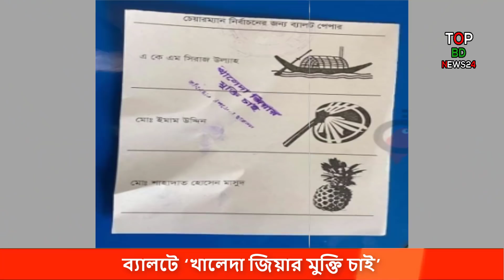এইমাত্র পাওয়া খবর ajker bangla news ajker taja khobor bangladesh আজকের খবর বাংলাদেশ ajker bnp news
ব্যালটে ‘খালেদা জিয়ার মুক্তি চাই’

নোয়াখালীর কবিরহাট উপজেলার নরোত্তমপুর ও সুন্দলপুরের চেয়ারম্যান প্রার্থীদের তিনটি ব্যালটে ‘খালেদা জিয়ার মুক্তি চাই’ সম্বলিত সিল ও হাতে লেখা পাওয়া গেছে।

রোববার (২৬ ডিসেম্বর) ভোট গণনা শেষে ব্যালট তিনটির ছবি বিভিন্ন মাধ্যমে ভাইরাল হয়।

bangladesh bnp today news bnp bangladesh national party ajker bnp
ajker bnp news bnp politics news . bnp political party bangladesh